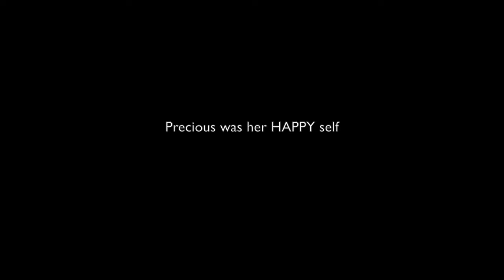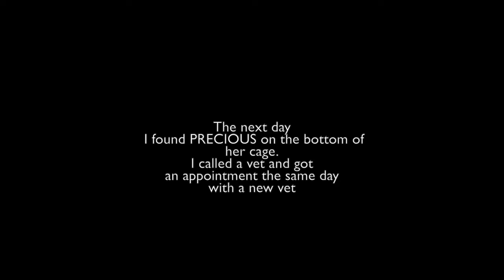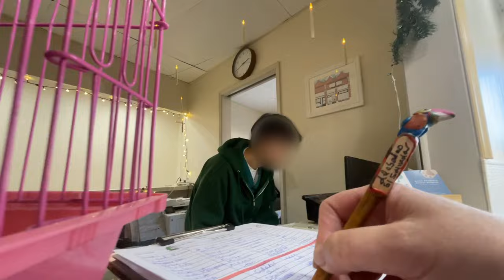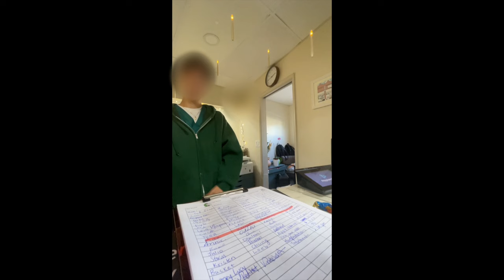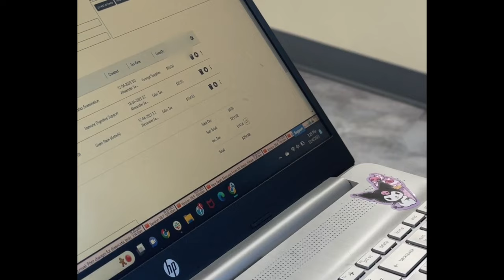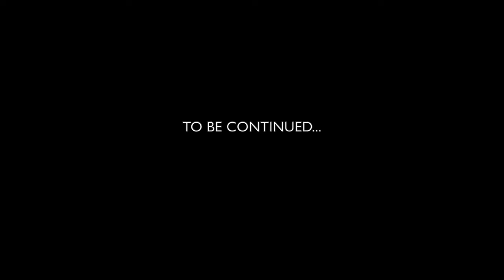PRECIOUS MY RAINBOW LORIKEET BIRD IS DYING because of the VET!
DEAR CVP's!

PRECIOUS MY BABY RAINBOW LORIKEET BIRD IS DYING because the VET!